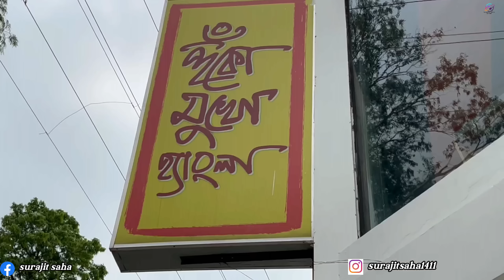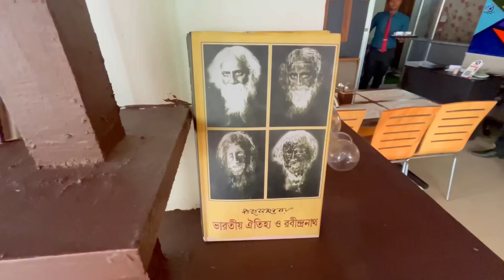খাসির মাংস,ইলিশ,চিংড়ি সহ 17 পদের জামাই ষষ্ঠী Special Thali দিয়ে জামাই আদর পেলাম Hunko Mukho Hangla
Location :
Hunko Mukho Hyangla Kalyani
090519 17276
B-9/277 Central Park, beside Axis Bank, Kalyani, West Bengal 741235
Google Map Location :